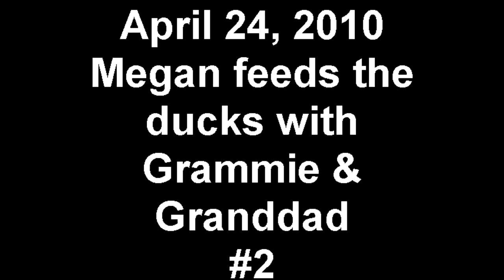Megan Agi Biro feeds the ducks with Grammie & Graddad #2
We took Megan to Burgess Park in Menlo Park to see the ducks and the fish.